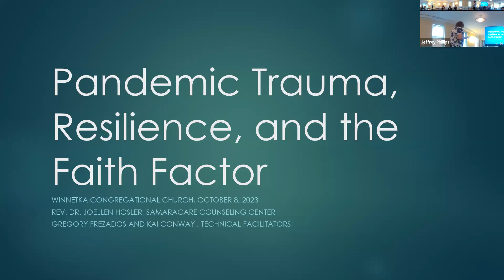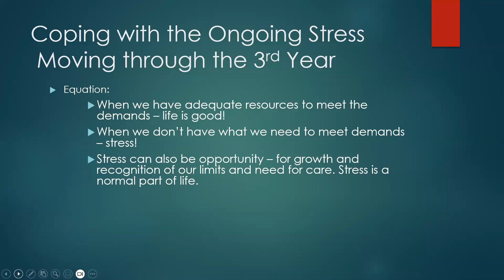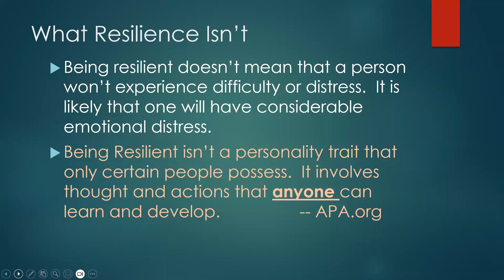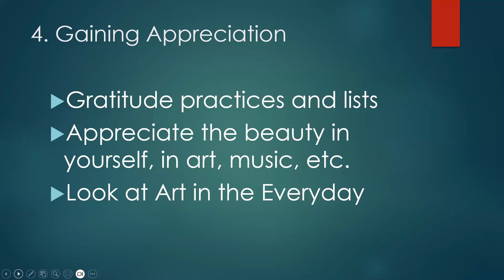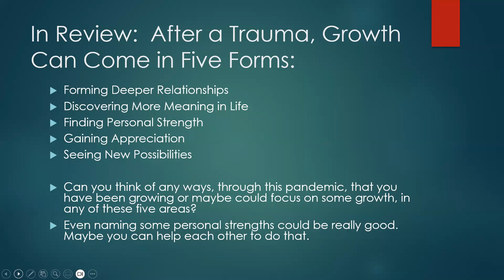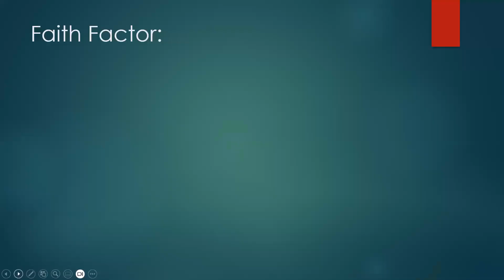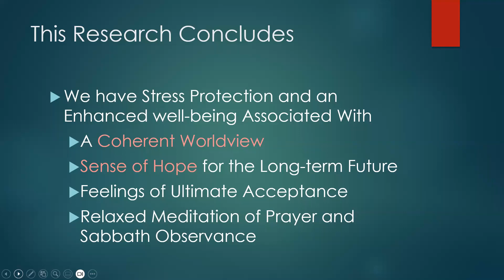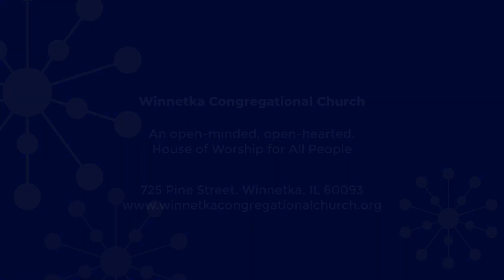Spiritual Enrichment | SamaraCare | October 8, 2023